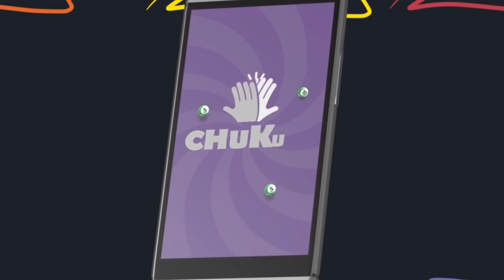EXCLUSIVE EBITOKE NA MPENZI WAKE MPYA MAHABA MOTO MOTO/WAMECHORANA TATTOO/MUME WANGU WA MAISHA YOTE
Tumepiga story na Ebitoke na Baby wake mpya.